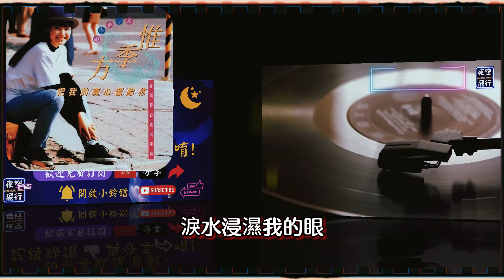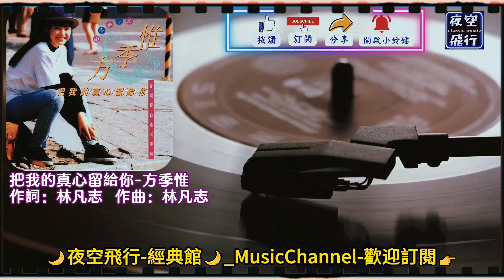方季惟-把我的真心留給你 [動態歌詞] Lyrics [高音質] 作詞：林凡志 作曲：林凡志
淚水浸濕我的眼
無法看清你的容顏
親愛的 別將誓言掛嘴邊
就用我這首歌
訴說我的深深依戀
不知道你是否能夠聽見
忘不了又奈何
難道愛我是謊言
為何我的付出 換來是冷漠
把我的真心留給你
你卻把悲傷還給我
一切的過去只是夢
何苦我癡癡等候
一切的聚散只是緣
誰說有天長地久

淚水浸濕我的眼
親愛的 別將誓言掛在嘴
就用我這首歌
忘不了又奈何
難道愛我是謊言
何苦我癡癡等候
誰說有天長地久